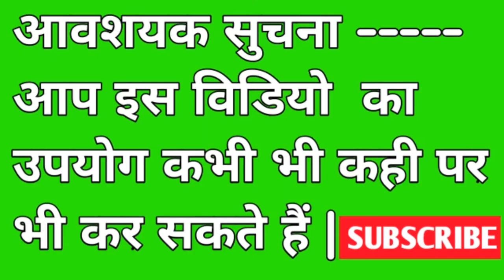Nocopyright green screen video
आवशयक सुचना आप इस विडियो का उपयोग कभी भी कही पर भी कर सकते हैं |

1: nocopyright video clip
2: green screen video clip
3: nocopyright audio clip
4: nocopyright sound effect

        ncs music
ncs video